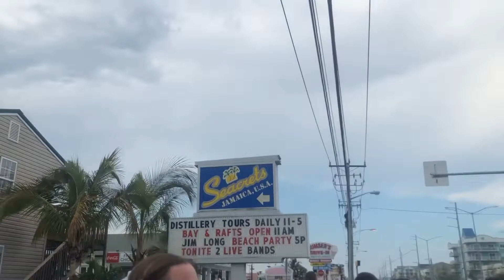What I Wore: Bachelorette Weekend Edition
Hi everyone and welcome to this week's video! Today you will follow my outfit journey through the 3 days I was at the beach celebrating my friend getting married! It was my first bachelorette party so I was super excited to be celebrating, but also having a reason to get all dressed up.

My outfits ranged from dinner, to club, to beach and casual. Of course, I did not get to wear the dress I have been DYING to wear because it was v see through but the final look came together just as well, I think.

WOW, 2,000 views between 10 videos my first 2 months! That is so amazing to me, I appreciate every single one of you!